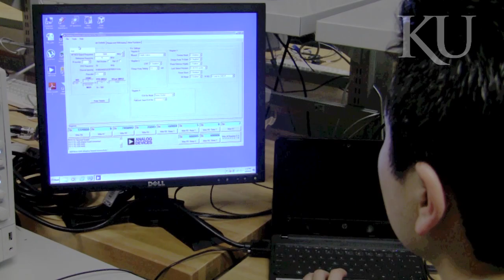KU UAV Collision Avoidance Radar Research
University of Kansas School of Engineering electrical engineering Ph.D. student Lei Shi is developing hardware and signal processing algorithms for an air-collision avoidance radar to be installed on unmanned aerial vehicles (UAVs).

His research was featured in Feb. 2013, in Topeka, Kan., at the Capitol Graduate Research Summit.  This event is designed to provide an opportunity for graduate students from KU, KU Medical Center and other universities in Kansas to showcase the latest research under way in the state to legislators in Topeka.